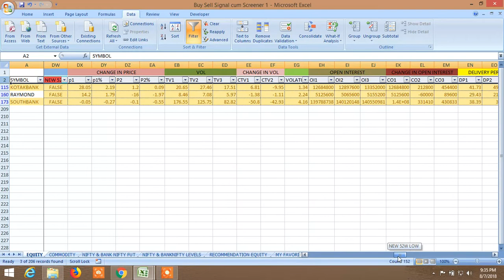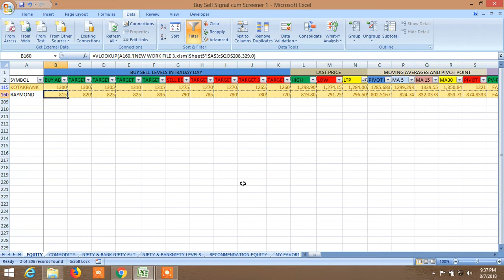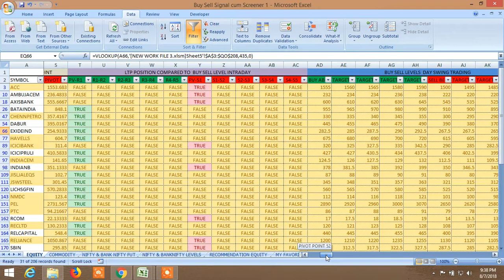BUY SELL SIGNAL CUM STOCK SCANNER : TOMORROW 8.08.2018 RECOMMENDATION